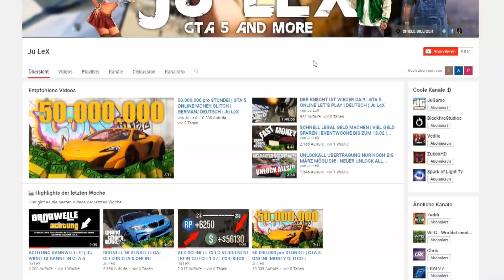3 LUSTIGE GLITCHES DIE DU NICHT KENNST! | GTA 5 ONLINE 1.37 | PS3, PS4, XBOX & PC | DEUTSCH | Ju LeX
In diesem GTA 5 ONLINE Video habe ich 3 verschiedene GTA 5 ONLINE GLITCHES für den Patch 1.37 für euch mitgebracht. Die 3 GLITCHES von GTA 5 ONLINE funktionieren auf der PS3, der PS4, der XBOX One, der XBOX 360 und dem PC. Das Video gibt es auf Ju Lex bzw julex und wurde auf DEUTSCH also GERMAN aufgenommen.

►Mein PC:
*Prozessor:              AMD FX-8320 overcl. 8x 4.5GHz
*Ram (2x)

KONTAKT ZUM ZOCKEN:
►Teamspeak 3 Server: zockzorn.teamspeak.de

Wenn DU mich unterstützen willst dann:
►Liken
►Weiterempfehlen
►Teilen

►Skype: justusleh123

Name: Grand Theft Auto 5
Entwickler: Rockstargames
Plattform: PS4 / XBOX ONE / PC
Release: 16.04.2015